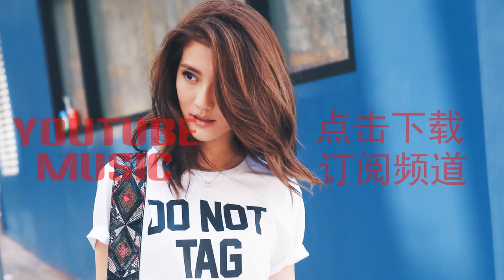Diviners feat. Contacreast - Tropic Love 无版权免费背景音乐 好好听MUSIC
最好的无版权音乐，你可以任何使用，可以在youtuebe上面获利使用：